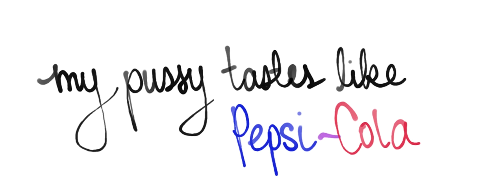Lana Del Rey - My Pussy Tastes Like Pepsi - Cola (Vogue - Ballroom Remix)